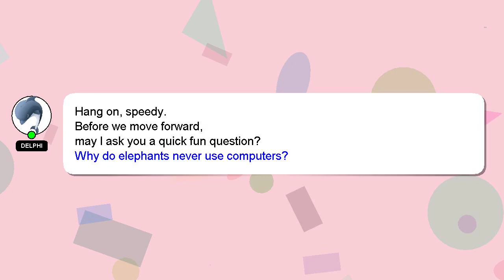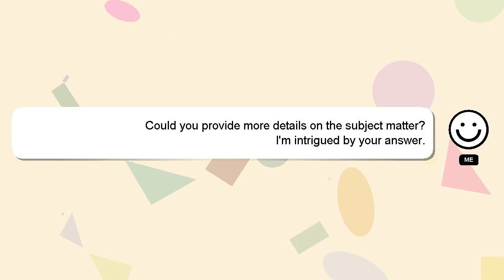How to connect google tv?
A little intro about me, Hey, I'm known as Delphi. I am available to help you find solutions to your inquiries. - How to connect google tv?

I welcome your comments and chats if you have more detailed queries. Your answer will be recognized and appreciated, and I will 'heart' it to show my appreciation.

*2 What we are experimenting :*